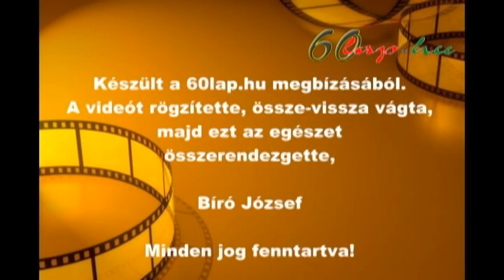Alig fél óra eső után az utcában lakóknak kellett menteniük.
A hatvani szőlőhegyről lezúduló víz fél óra alatt ellepte a Klapka utca alacsonyabb részét. A lakóknak kellett az önkormányzati tulajdonú vízelvezetőt kitakarítani, hogy a víz ha lassan is de el tudjon vonulni.